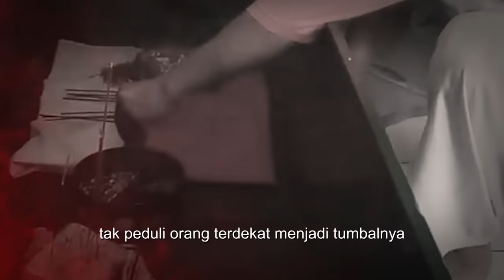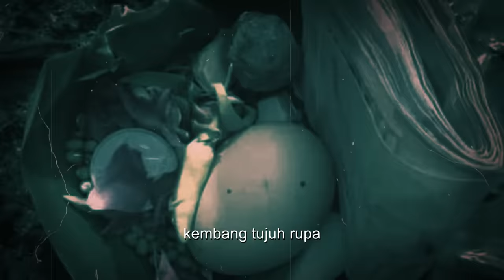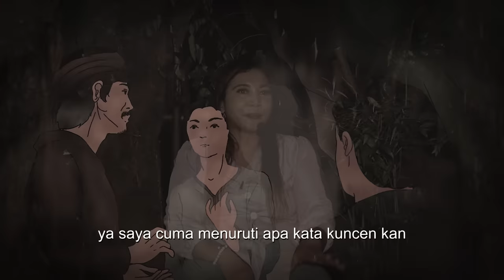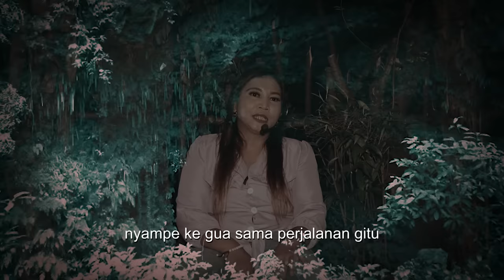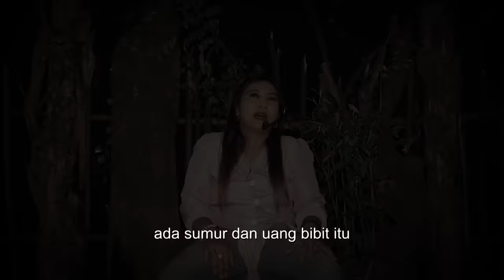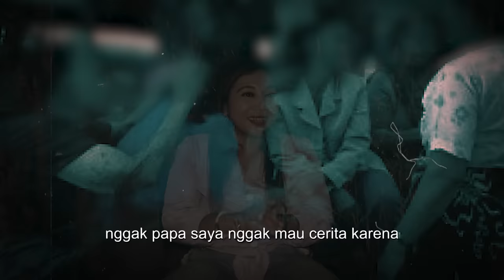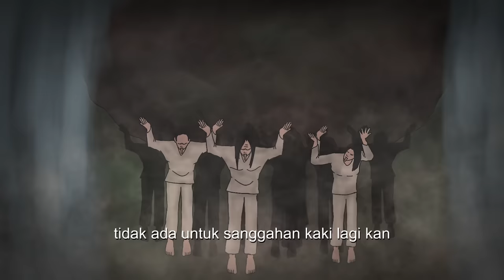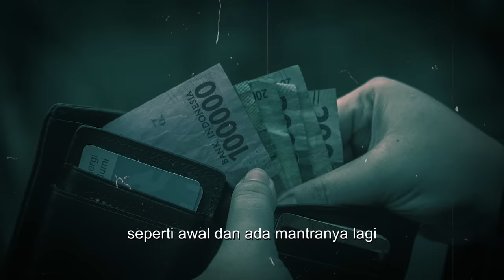DUIT BERANAK JADI BANYAK, DIBELANJAIN DI IND*MART JADI DAUN !! KISAH MISTIS PESUGIHAN UANG BIBIT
Kesaksian Mbak Dewi di tahun 2019 membantu sepupunya Dian (samaran) yang terlilit hutang 190 juta untuk melakukan ritual pesugihan uang bibit disebuah daerah di Jawa Barat. Karena Dian dan suaminya beragama non-muslim dan diperlukan syarat berkeyakinan agama islam akhirnya Mbak Dewi menyuruh Edi (samaran) yang sedang PDKT dengan Mbak Dewi untuk menjadi joki ritual pengambilan uang bibit. Saat uang bibit sudah di dapatkan, Dian secara tiba-tiba membatalkan perjanjian sehingga uang bibit tersebut harus dikembalikan ke tempat semula. Apa yang terjadi selanjutnya? tonton sampai tamat JANGAN DI SKIP !

Narasumber : Mbak Dewi